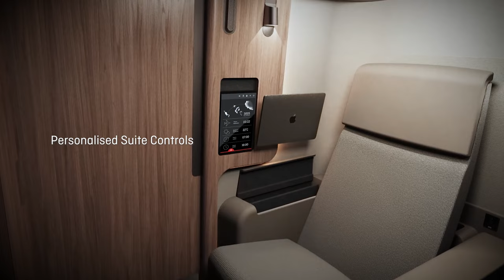Qantas reveals new First Class Suites... Ohh la la!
Check out the stunning new First Class cabin onboard the Qantas A350-1000.

This groundbreaking aircraft will have the range for direct flights between Australia and any city in the world.

Powered by Rolls-Royce Trent XWB-97 turbofan engines which are 25 per cent more fuel-efficient than previous generation aircraft.

It can carry 238 passengers across four classes (First, Business, Premium Economy, Economy), with more than 40 per cent of the cabin dedicated to premium seating compared to more than 300 seats on competitor airlines.

The cabin is specially configured for improved comfort on long flights and includes a well-being zone in the centre.